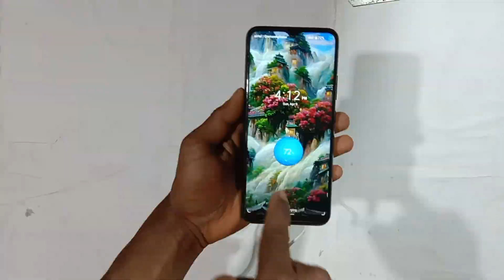How to make bluetooth speaker at home in Bangla with PVC sheet।ব্লুটুথ বক্স তৈরি বাড়িতেই খুব সহজে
This viedeo is How to make bluetooth speaker at home in Bangla with PVC sheet।
How to make homemade bluetooth speaker? কিভাবে পৃথিবীর সবচেয়ে ছোট ব্লুটুথ স্পিকার তৈরি করবো বাড়িতেই? Bluetooth speaker Kaise banaen। Bluetooth audio amplifier banane ka tarika

বাড়িতেই কিভাবে পৃথিবীর সবচেয়ে ছোট ব্লুটুথ স্পিকার তৈরি করা যায় তা এই ভিডিওতে খুব সহজেই দেখানো হয়েছে। আপনি চাইলে এই ভিডিওটা দেখে আমার মতো করে একটা ব্লুটুথ স্পিকার তৈরি করে নিতে পারেন।

Your queries

How do you make your own Bluetooth speaker?

How can I make a portable Bluetooth speaker at home?

How can I make a homemade speaker?

How can I make a homemade music system?
How to make bluetooth speaker at home in hindi
How to make bluetooth at home
How to make a simple Bluetooth speaker